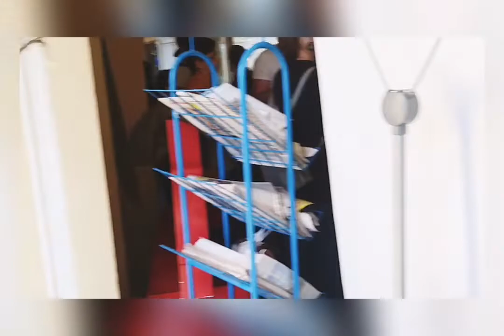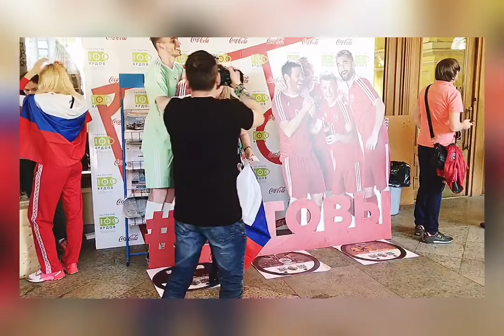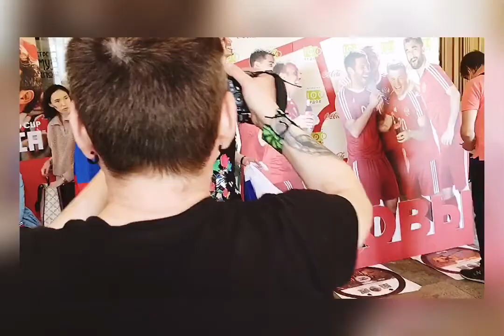Liya Bespalova “Así es la vida” en FAN ZONA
Liya Bespalova en FAN ZONA , en San Petersburgo, Rusia, en el partido Rusia /Croacia . 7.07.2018